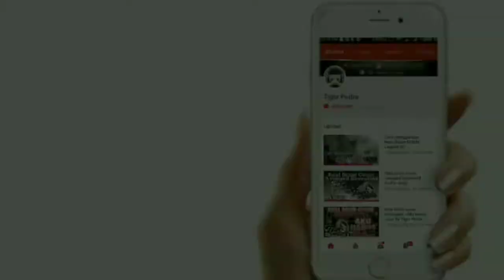Drawing Reza Oktovian ( Speed Drawing )